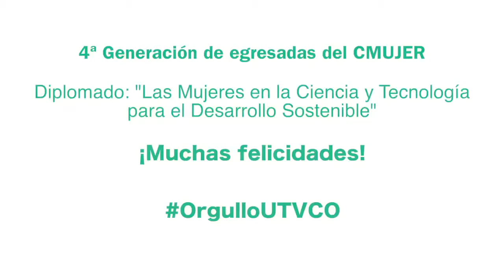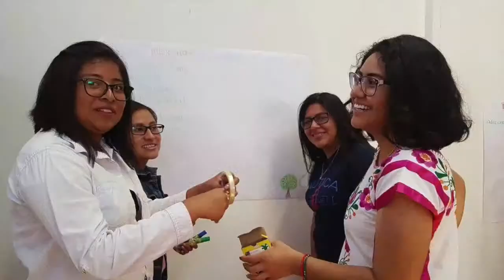4ª Generación CMUJER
Concluyó el diplomado de Mujeres en la Ciencia y la Tecnología para el Desarrollo Sostenible. Grandes momentos marcaron esta cuarta generación.